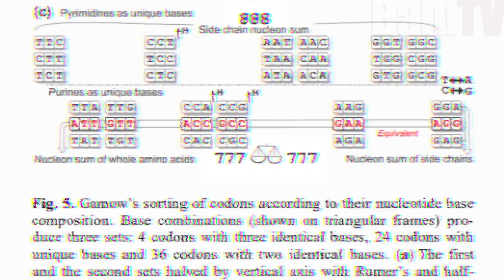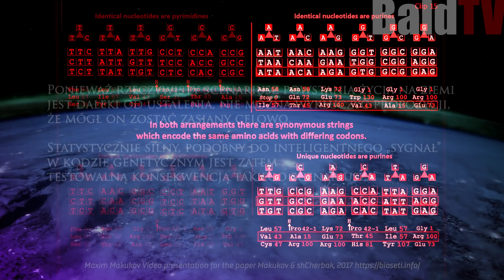WYŚCIG A.I. CZĘŚĆ 2 TRAJLER ZWIASTUN (BaldTV)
*FF=Family Friendly

W tym filmie rozkminiam z Wami, czy w ukryciu nie trwa przypadkiem już światowy wyścig sztucznych inteligencji
DRUGA CZĘŚĆ DOTYCZY KRYPTOWALUT,
ALE ZACZYNAM OD KONTYNUUACJI ROZKMINY,
CZY LUDZIE NIE SĄ NASIENIEM MASZYN.

Taki sposób na wspieranie: buycoffee.to/baldtv

Zobacz "BaldLive" - taki "afterkanał" do "BaldTV":
Robię Time-Lapse ze wschodu słońca i gadam coś...

Wsparcie materialne:
Tu moźna mi postawić jakąś wirtualną kawę: buycoffee.to/baldtv